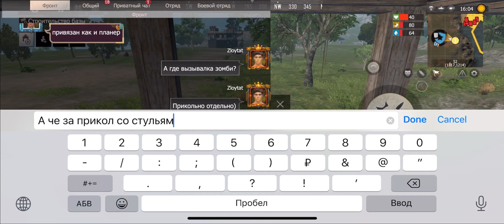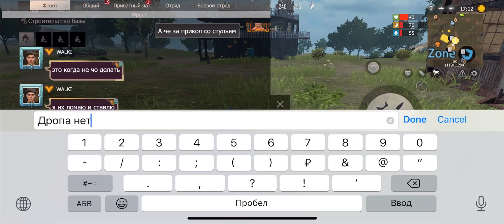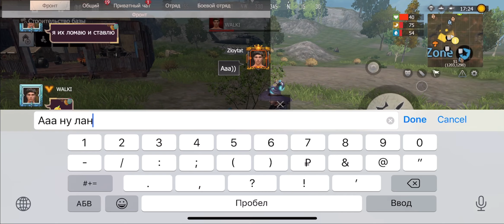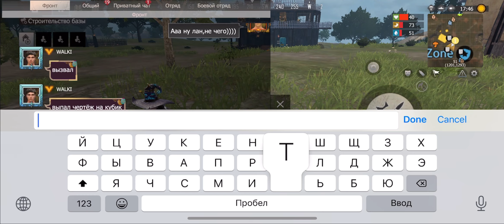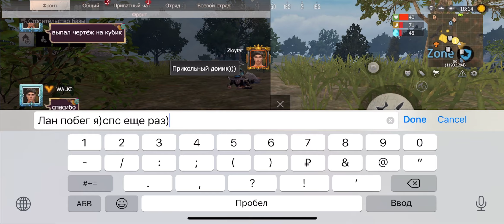😱Operation Base TOP-30😱 ШОК в LAST ISLAND OF SURVIVAL | LAST DAY RULES SURVIVAL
Last Island Of Survival unknown 15 days (LIOS) - Многопользовательская онлайн игра, геймплей которой равноценно сочетает в себе такие направления как симулятор выживания, песочница и шутер ждет вас! Так ,  ,начиная игру, имея при себе лишь минимальный набор предметов, исследуя окружающий мир, вы сможете найти или скрафтить все необходимые инструменты, одежду, предметы и пропитание.
По мере развития, изучения и столкновений с другими игроками вы сможете организовать максимально удобное и защищенное жилище, обзавестись припасами и всем необходимым!

Оптимизация:
рейд.